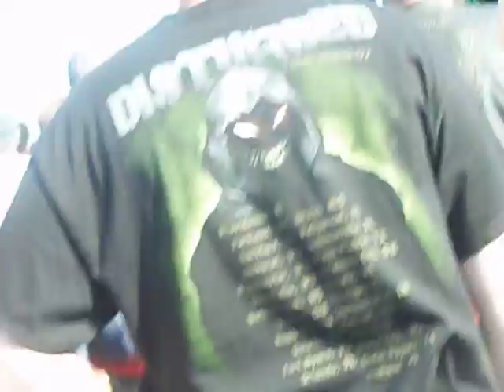Carolina Rebellion 2016 Cypress Hill Jam/ Insane in the membrane